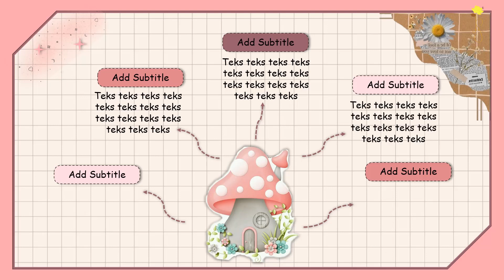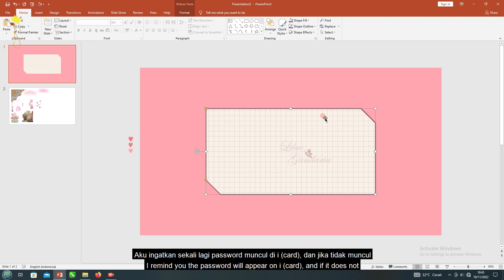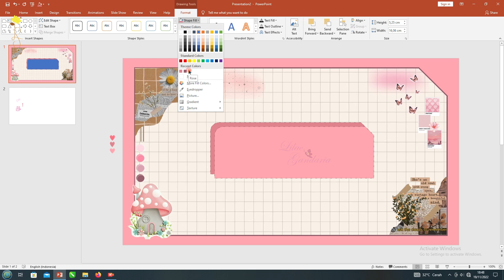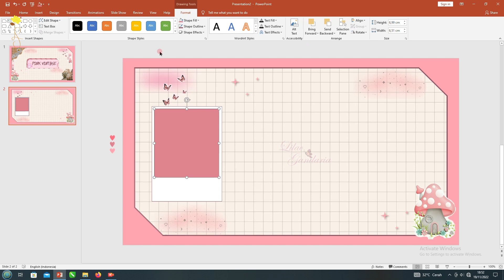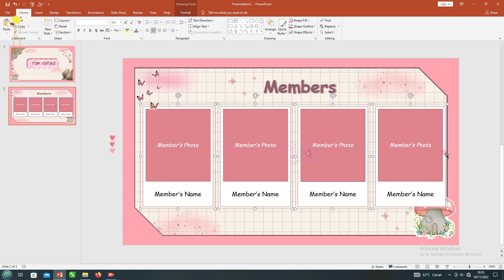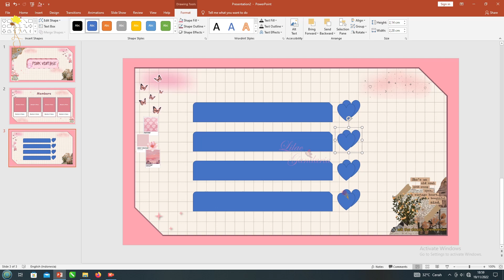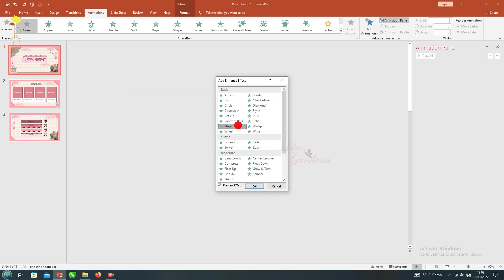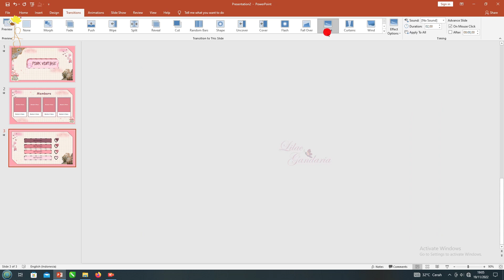Aesthetic PPT Tema PINK VINTAGE - Tutorial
Template Ppt Aesthetic ini dapat teman-teman gunakan untuk keperluan tugas sekolah agar lebih menarik dengan style pink vintage ppt yang klasik dan elegan.  Ini merupakan power point menarik untuk presentasi sehingga dapat membantu teman-teman membuat presentasi yang baik dan menarik. Template ppt aesthetic gratis ini juga dapat teman-teman gunakan untuk ppt sidang skripsi dan ppt seminar proposal. Ppt template gratis ini akan membantu teman-teman dalam membuat ppt skripsi menarik, ppt skripsi aesthetic, ppt skripsi simple dan presentasi powerpoint keren. Powerpoint template  yang teman-teman download semakin menarik karena berisi file power point animasi bergerak.

Stickers PNG from : PicsArt Stiker
Gift from : GIPHY
Picture From : Pinterest

POSISI PASSWORD DI :
POJOK KANAN ATAS (i Card) atau KIRI BAWAH

📍 HARAP BACA !!
▶ File ini dilindungi oleh password.
▶ Passwordnya terdiri dari 4 angka berbeda.
▶ Tonton Video ini hingga selesai TANPA di skip agar kamu bisa mendapatkan passwordnya yang akan muncul kapan saja secara acak di video ini.
▶ Password akan muncul dalam waktu beberapa detik saja sebanyak dua kali pada video . Sebagai contoh :
     ✔    12**
      ✔    **34
Atau bisa saja dengan urutan lain duluan seperti :
      ✔    **34
      ✔    12**

Jadi sebagai contoh passwordnya 1234 (hanya CONTOH)

📢PERINGATAN !!📢
🚫 Jangan membagikan password di kolom komentar.
🚫 Dilarang keras menjual PPT Template ini.
🚫  Template ini Gratis untuk penggunaan pribadi bukan untuk komersial.

Terima Kasih.

THE PASSWORD POSITION IS AT:
THE TOP RIGHT (i Card)

📍READ !!
▶ File are protected by password.
▶Watch this video until finish too get password.
▶ The password has 4 digit number.
▶ The password can appear Anytime randomly so PLEASE Watch this video WITHOUT SKIP so you can get the password easily.
▶ The password will appear just a second so you has to focus.
▶ And also the password will appear twice, for example :
      ✔   12**
      ✔   **34
So the password is 1234 (JUST EXAMPLE)

📢ATTENTION !! 📢
🚫Don't share password in the comment. Please.
🚫 Not allowed to RESELL this PPT Template
🚫  This PPT Template only FREE for Personal Use Not Comercial Use

Really thankful to everyone who watching my video and like it also give me some feedback.😉👍